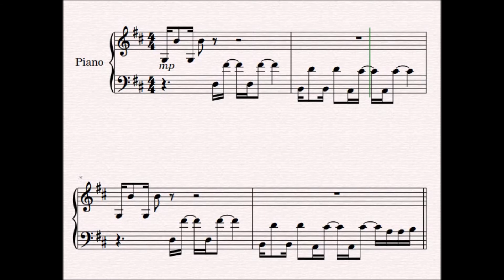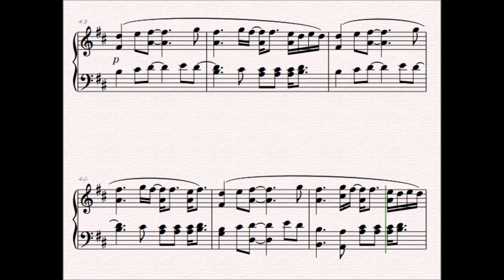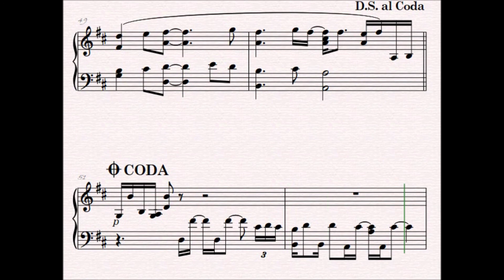The Bones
Maren Morris' The Bones arranged for piano